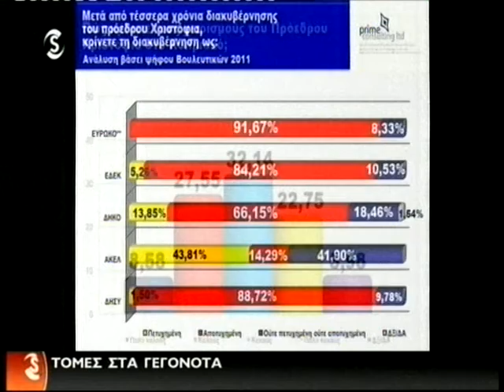«Αναμενόμενα τα αποτελέσματα της δημοσκόπησης»